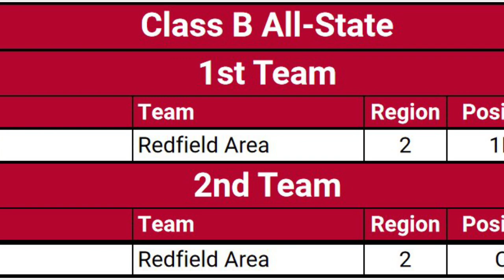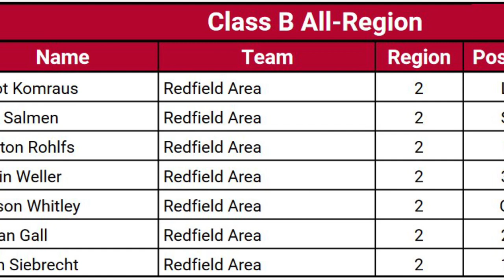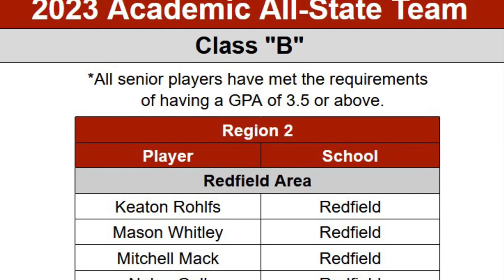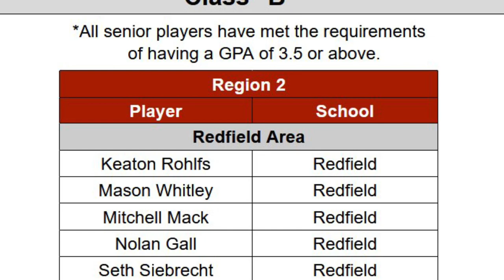2023 Redfield Area Muskrats video *I do not own the rights to this music*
Good luck at the State Tournament guys!